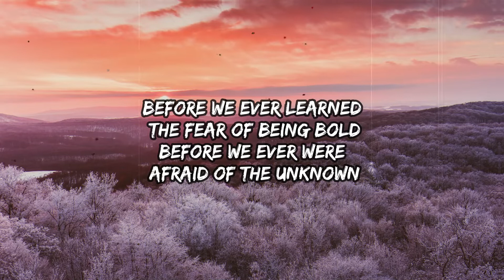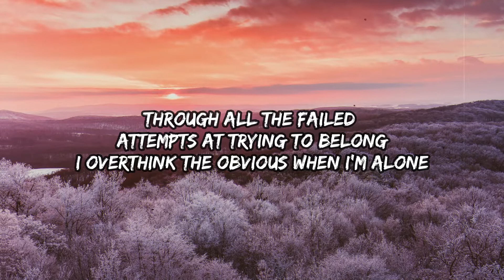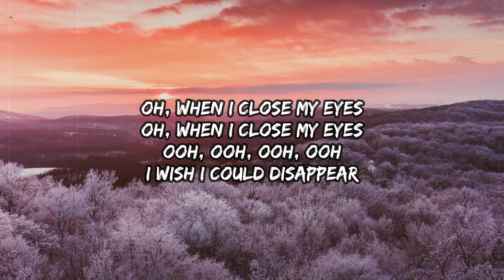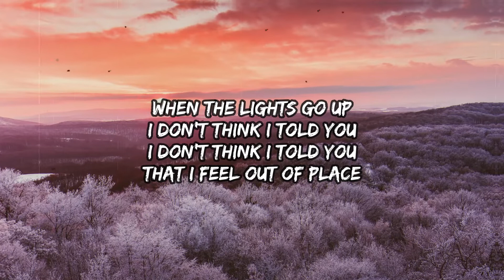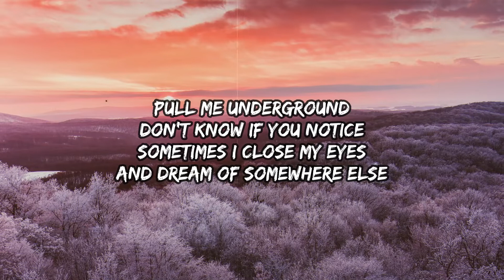Rag’n’Bone Man & P!nk – Anywhere Away From Here (Lyrics)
Lyrics:
Wild and running
Fearlessness is burning bright
We knew nothing ‘cause out of sight is out of mind
Before we ever learnt the fear of being bold
Before we ever were afraid of the unknown

When the lights go up
I don’t think I told you I don’t think I told you
That I feel out of place
Pull me underground
Don’t know if you notice
Sometimes I close my eyes and dream of somewhere else
Anywhere away from here

We sold our souls and we lost control
With more doubt than hope
Glass half empty Discontented from growing old
Through all the failed attempts at trying to belong
I over think the obvious when I’m alone

I don’t think I told you

Oh, when I close my eyes
I wish I could disappear

Don’t know if I told you